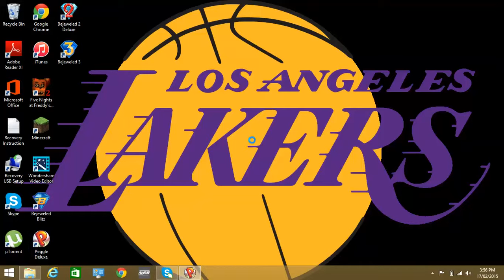Woozy plays Peggle #1